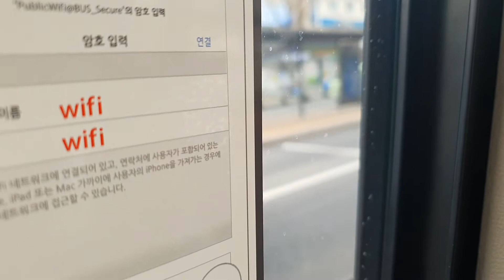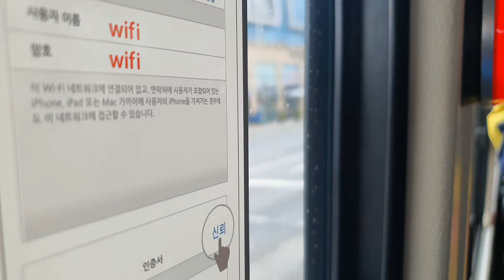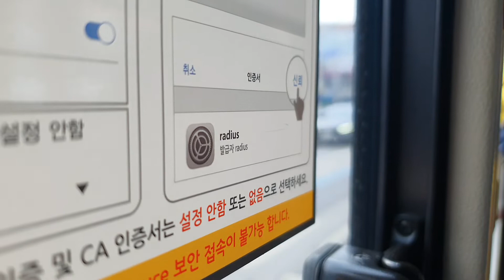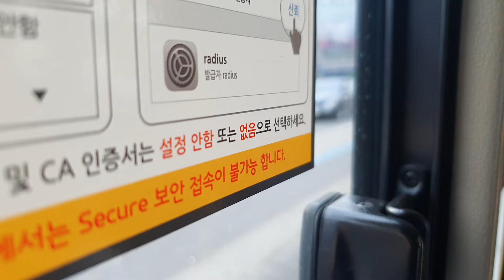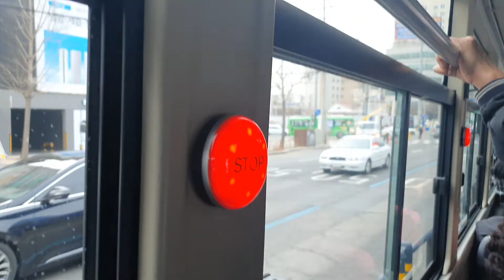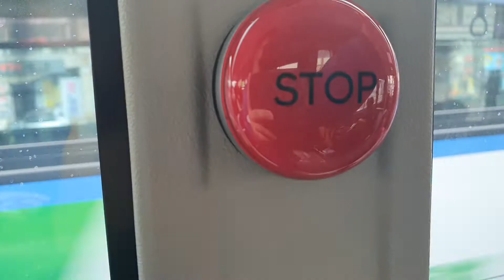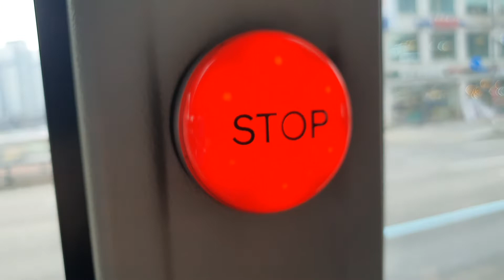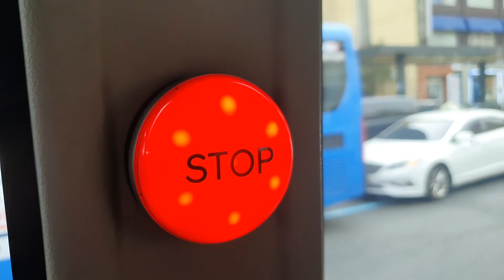서울교통네트웍150번현대저상슈퍼에어로시티CNG개선형신도봉시장.도봉구청.방학북부역~수유역.강북구청주행영상6712호507번2021.3.24